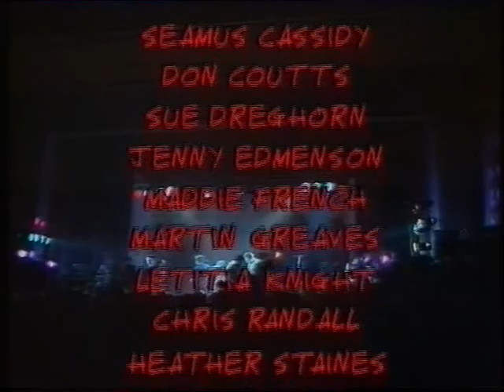DAMNED - Brixton Ace, London 30th December 1982 (2 songs TV) VHS master tape.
These are mainly from TV broadcasts of the time and generally in the best quality. Many of my videos are from my VHS trading days from all over the world started in the mid 1980's, and many taped from the TV myself and borrowed VHS masters from a good friend. Now sharing for all to enjoy.